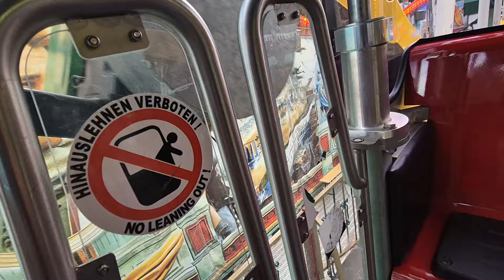Jupiter Riesenrad - Barth & Kipp - Onride - Erlangen Bergkirchweih 2024.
In Zusammenhang mit Urbex Elektronik.